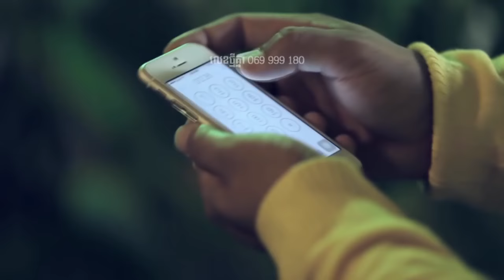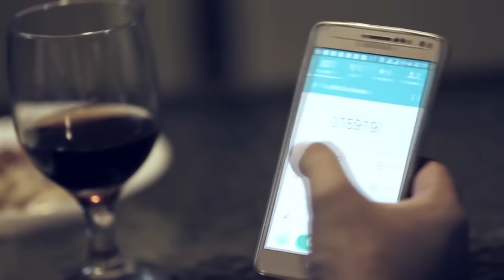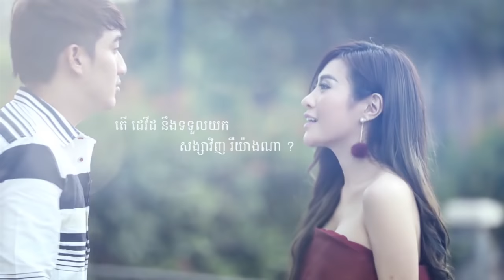ទាល់តែយូរទើបសីុបាន សុីបានចេះតែសុីទៅ កែវ វាសនា​ ft ម៉ាលីស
តន្រ្តីខារ៉ាបាវ 2015, Bayon TV Concert, តន្ត្រីលើទឹក,
Khmer Music Collection 2015, Town Production, Bayon TV Boxing
Khmer Komsan Zone, Justin time, Sokun Nisa new songs
HM Production 2015, C Star Production, Phleng Record Production
We production, Sunday Production, Khmer Comedy
Preap Sovath New Songs, Nob Bayarith, Meas Soksophea,
Aok Sokunkanha, Khemerak Sereymun, Khem, Khat Jem
Ctn Comedy, Ctn Angkor Boxing, Seatv Boxing